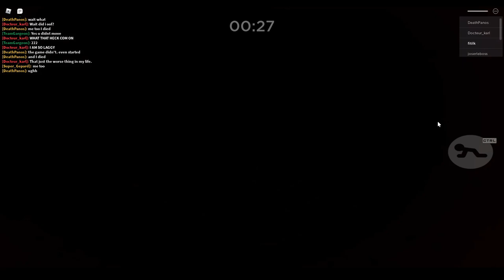Piggy Book 2 Chapter 12 True Ending TIO Skin Roblox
Piggy BOOK 1 2 CHAPTER 1 12 REVERCE ALL JUMPSCARES